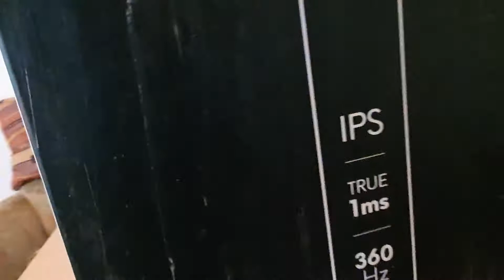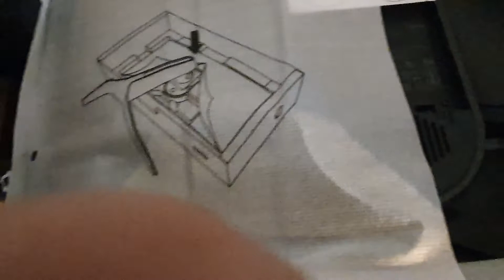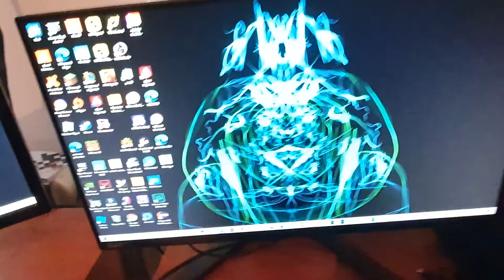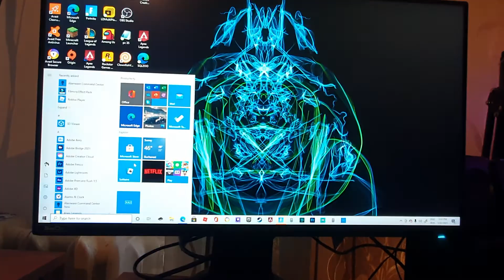Am făcut unboxing la alianware de 360hz